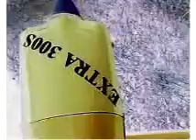Doki Extra 300S